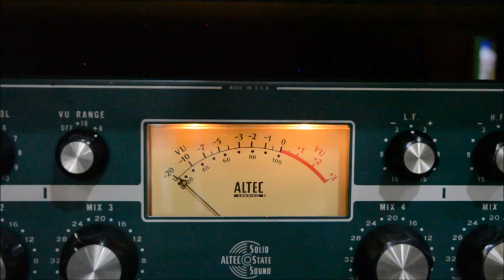Paul Smith / but not for me